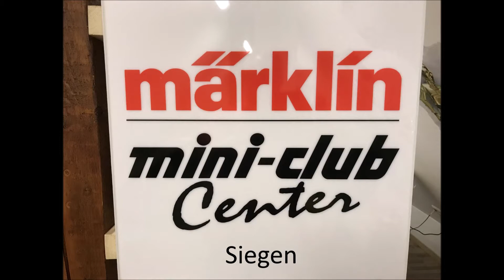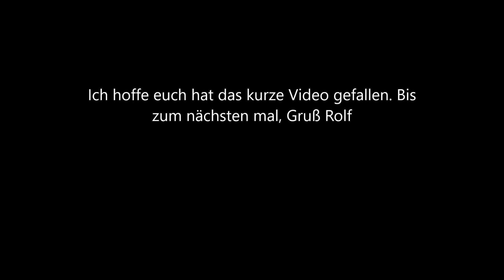Sput Z digital, kurzes Fahrvideo mit sechs verschiedenen Zügen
Ein kurzes Video mit sechs verschiedenen Zügen.

Fragen könnt ihr mir gerne mailen: rolfbeiyoutube(at)gmx.de